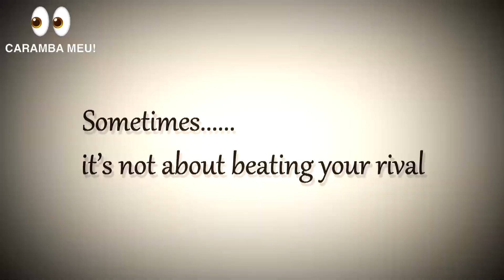Momentos mais BONITOS DO ESPORTE - documentário dublado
Estes momentos são cada vez mais raros, mas os lances de cordialidade dentro do esporte ainda existem e são considerados a essência da conduta esportiva.

E se você realmente curte atitudes do chamado fair play vai achar essa lista top!

O CANAL CARAMBA MEU! traz alguns dos mais surpreendentes documentários dublados, fatos desconhecidos e notícias mega interessantes nesse vídeo absolutamente incrível e repleto de conhecimento e imagens fantásticas!

Fique por dentro das nossas incríveis produções!
Sempre com Top 10 e outras listas de curiosidades!

Nosso objetivo é levar informação, conhecimento e entretenimento via histórias contadas de maneira única e com fatos super interessantes!

Você tem uma ideia para um tema de vídeo? Deixe nos comentários!

Esse é o CARAMBA MEU! Que traz semanalmente muitas produções que abordam as maiores curiosidades do mundo!!!

** AS CAPAS DE ALGUNS VÍDEOS PODEM SER MERAMENTE ILUSTRATIVAS **